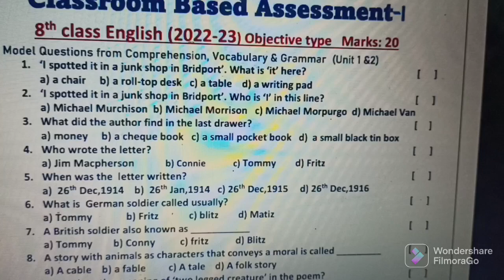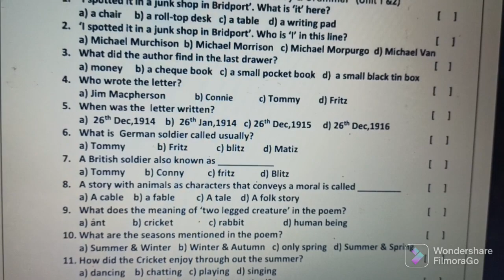Ap 8 class FA1 English Question paper(objective)2022-2023